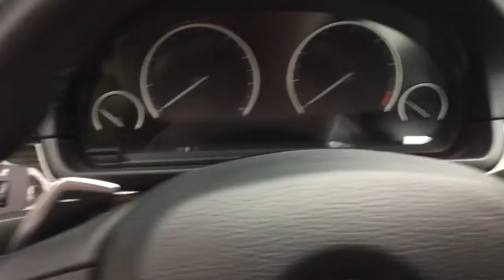2013 BMW 550i M Sport Package Quick Review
This my first BMW 550i sport package. Really like this car, but it's time to sell it.